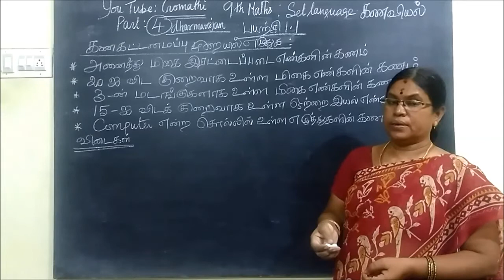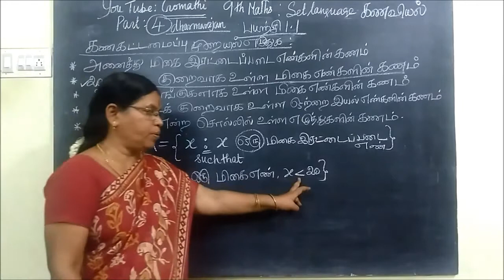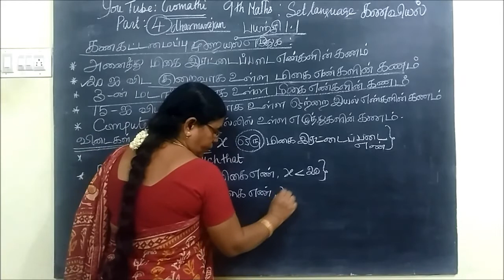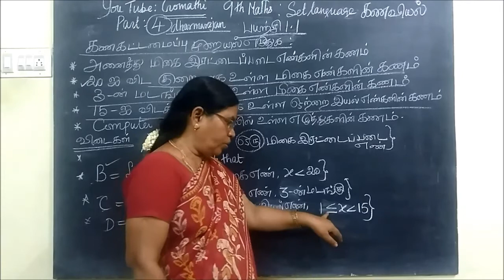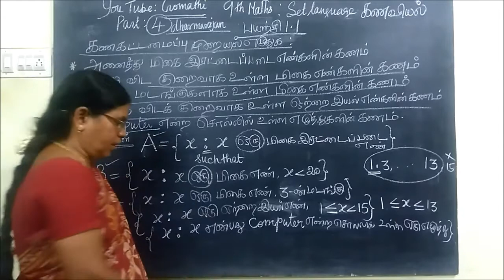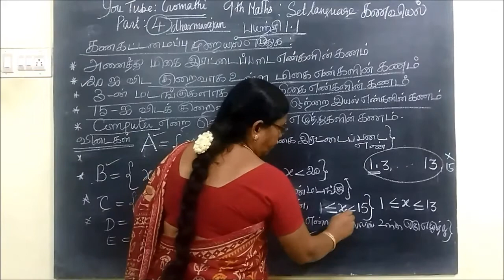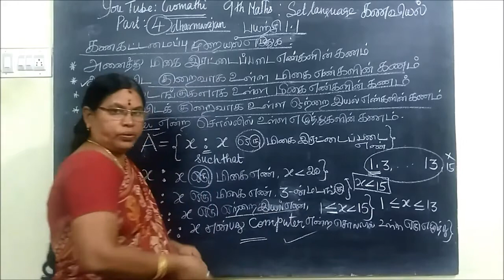9-M- கணக்கட்டமைப்புமுறை-2 கணங்கள் Set language Gomathi dharmarajan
9th Maths T.M [Part-4] கணங்கள்
 Set language Gomathi dharmarajan
/  :  such that [அதன்படி] { X : X ஒரு மிகை இயல் எண் }